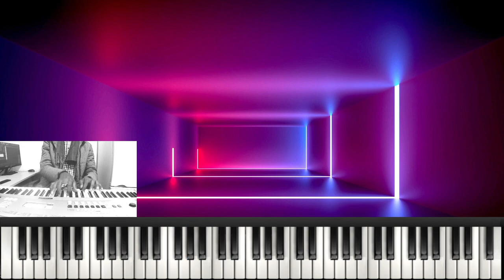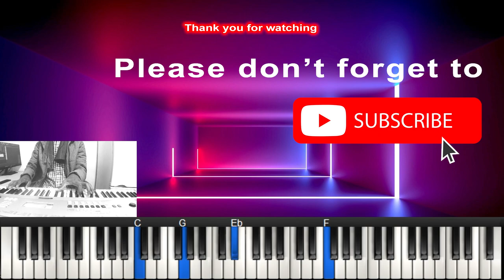😲 MIRACLE by Marvin Sapp | Kevin Bond on KEYS🔥🔥 - Piano Cover | Part 1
Hi there!
This is a cover to Miracle by Marvin Sapp - part 1.
In this video, you'll learn Chords and progressions used by Kevin Bond